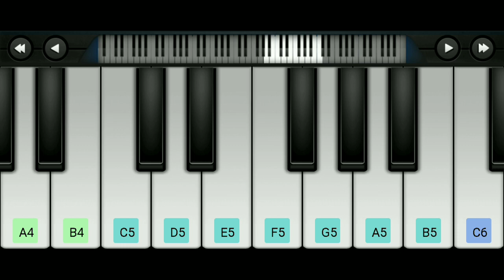Asuran Theme 🗡️ Perfect Piano 🎹 Easy Tutorial 😃👍 NS Paradise 🍁 Subscribe | Like